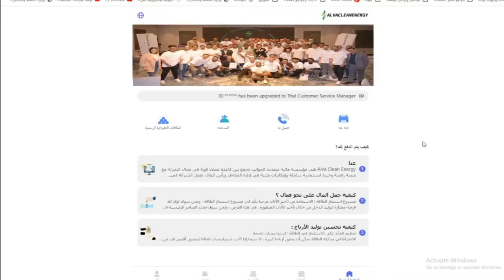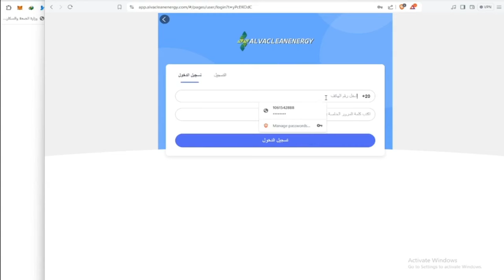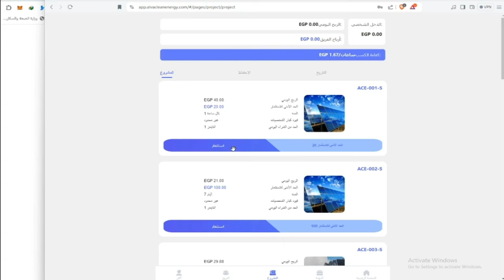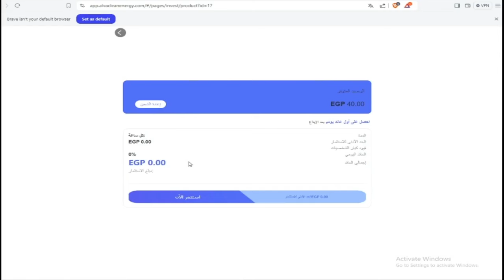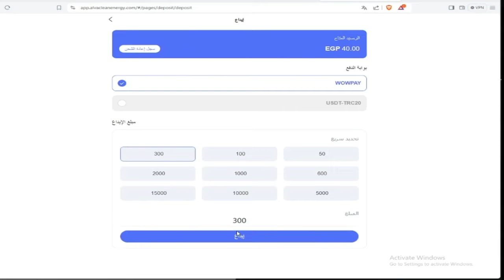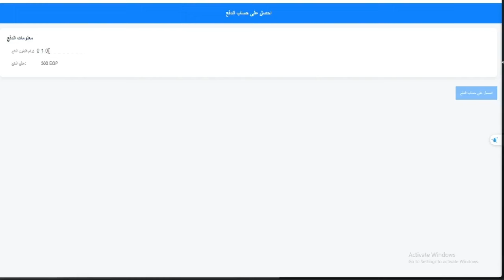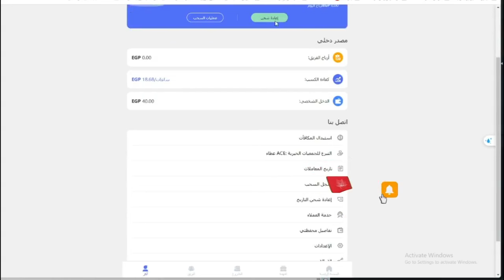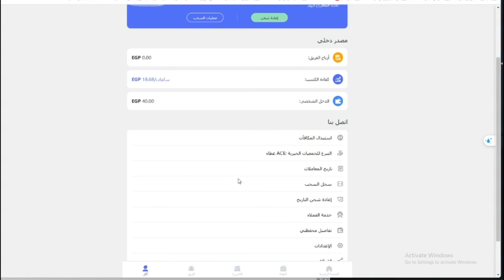ربح دايم شركة طويلة الاجل وسحب فودافون#الحق الفرصة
قناة سعر اليوم # $-Today's price channel # $ %-- = = - =ة # $ % # 3 # # رابط التسجيل اضغط هنا
تاكد انك هتزود دخلك فوق ماتتصور من شركه Alfa Clean Energy هيا شركة حقيقة ومقرها الرئسي سنغافورة ولها فرع تم انشاءه حديثا في القاهره
شركه طويله الاجل وتعمل في الطاقة النظيفة والمتجدده  وشىء سهل جدا للجميع
هل تعلم ان الربح من الإنترنت اصبح يشكل فضول كبير عند الشباب 2024 و ونعتقد ان الربح من الانترنت سيصبح الطلب عليه كثيراً فيهتم الجميع الان بمعرفة طرق جديدة للربح من الانترنت 2023 وخصوصاً طرق السحب من وسائل كثيرة اهمها فودافون كاش وهذا بسبب ان العمل علي الانترنت لا يطلب منك الاستيقاظ مبكراً ذاهباً الي العمل يمكن ان تحقق لنفسك مصدر دخل ثابت وتزيد ارباحك بشكل شهري ولن تقع تحت رحمة المرتب ! يمكنك ان تتعرف ما تريد طرق الربح من الانترنت كثيرة جدا ولعلك تسأل أي الطرق تفضل وما اسهل الطرق التي ترشحها لنا فهناك طرق صعبه وهناك سهله للغاية و الربح من الانترنت و مع الوقت بالتأكيد ستكتسب الخبرة لربح المال بكل سهولة ! في عام 2023، هناك العديد من الطرق المتاحة ل الربح من الانترنت 2023 وسحب الأموال التسويق بالعمولة يعتبر واحدًا من أفضل الطرق لتحقيق ذلك، وبشكل خاص، يلجأ الكثير منا الان ويبحث بشكل مستمر عن اكثر طرق الربح من الانترنت افضلية فهناك طرق كثيرة جداً منها الربح من CPA والربح من الافلييت والربح من التسويق الالكتروني والربح من التداول التداول خيارًا جيدًا في هذا الصدد. هناك أيضًا العديد من المواقع التي يمكنك البدء من خلالها في كسب المال عبر الإنترنت هناك مواقع كثيرة يمكن ان تحقق منها الثروة عن طرق الانترنت ويمكنك مضاعفة ارباحك وربح بالدولار
متنساش تشترك في القناه يا حبيب علشان يوصلك كل جديد الربح من الانترنت الربح من الانترنت, الربح من الانترنت بدون رأس مال طرق الربح من الانترنت, الربح, الربح من الانترنت, ربح المال, طريقة الربح من الانترنت, كسب المال من الانترنت, كيفية الربح من الانترنت, الربح من الانترنت يوميا, الربح من الانترنت بسهولة, المحترف, ربح المال من الانترنت paypal مصر, السعودية,
طريقه الربح من مواقع حقيقيه
 تطبيق الربح من الانترنت
طريقه الربح من الانترنت للمبتدئين بدون راس مال 2024 اربح وانت في المنزل
ارباح خياليه وانت نايم في مكانك
خليك كسيبه واربح من الموقع الافضل
 طريقه الربح من الانترنت

الربح_من_الانترنت والسحب_فودافون_کاش الربح من الانترنت بدون راس مال للمبتدئين الربح من الانترنت بدون راس مال الربح من الانترنت والسحب من فودافون كاش هاتف_مجانا قناة_الربح_السهل للمبتدئين_ ربح_المال_من_الانترنت_بدون_راس_مال ربح_من_الانترنت_والسحب_من_فودافون_کاش الربح_من_مشاهدة الفديوهات
ربح المال بدون رأس مال من هاتف للمبتدئين
الربح_من_مشاهدة الفديوهات
الربح من الانترنت 2024
ربح من الانترنت والسحب_فودافون كاش
الربح من الانترنت للمبتدئين ربح_من_الانترنت
الربح_من_الانترنت ربح_فودافون كاش ربح
المال_من_الانترنت
قناة_الربح_السهل للمبتدئين
ربح المال من الانترنت_بدون_راس_مال
ربح_من_الانترنت والسحب_من_فودافون كاش
الربح_من_مشاهدة الفديوهات